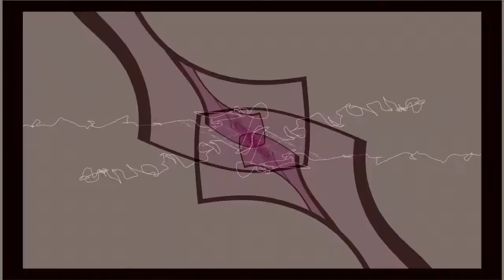LAB and Hydrae - Units of Time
Out on VA-PRATHAMA compiled by Ananda on Fusioncraft Records

Compiled by Ananda (Ananda Barsaikia)
Mastering : MIndworx Studio (William Langroudi aka Telepathy)
Artwork: Tarqeeb (Ashish Jose)
Graphics: Milkdrop V2.0 Advanced